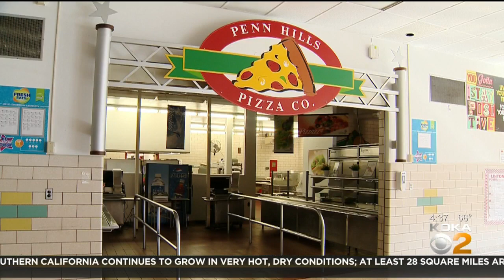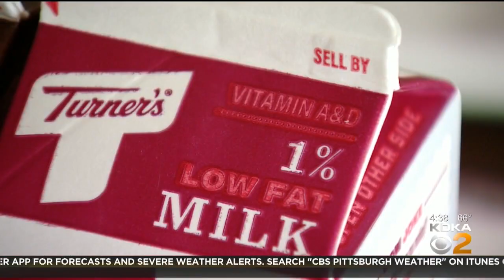Penn Hills School District To Provide Breakfasts And Lunches For Students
Students in the district will be able to get meals whether they are learning remotely or using the school's hybrid model, KDKA's Chris Hoffman reports.